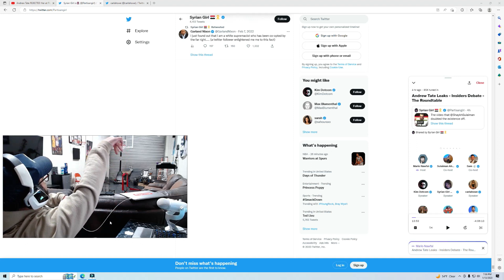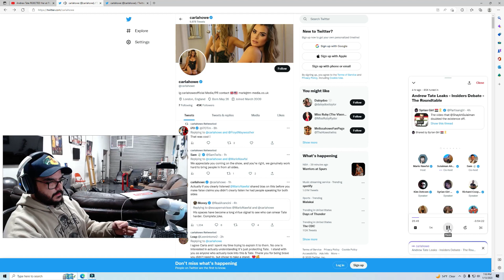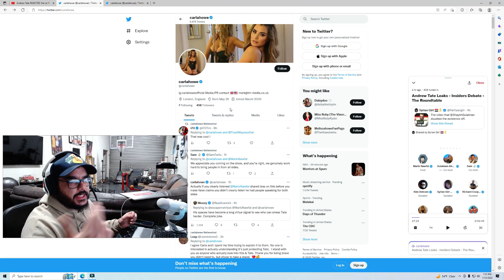Mayweather Ring Girl Rejected by Andrew Tate Speaks Up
Comment what you think of this?